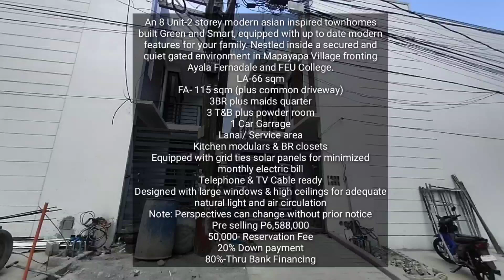New Project House Tour Vlog || Townhouse for Sale in Quezon City Near FEU and Mapayapa Village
An 8 Unit-2 storey modern asian inspired townhomes built Green and Smart, equipped with up to date modern features for your family. Nestled inside a secured and quiet gated environment in Mapayapa Village fronting Ayala Fernadale and FEU College. Well-known establishments are within reach such as restaurants, hospitals, fitness gyms, gasoline stations, etc.. as well as churches and schools. Public transport is easily accessed through the major thorougfaces in the vicinity.
LA-66 sqm
FA- 115 sqm (plus common driveway)
3BR plus maids quarter
3 T&B plus powder room
1 Car Garrage
Lanai/ Service area
Kitchen modulars & BR closets
Equipped with grid ties solar panels for minimized monthly electric bill
Telephone & TV Cable ready
Designed with large windows & high ceilings for adequate natural light and air circulation
Note: Perspectives can change without prior notice
50,000- Reservation Fee
20% Down payment
80%-Thru Bank Financing